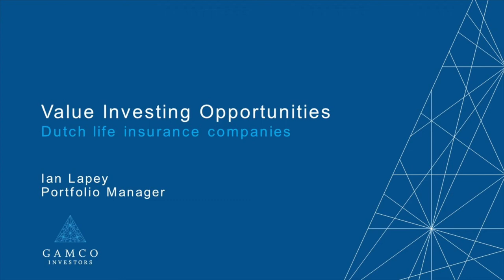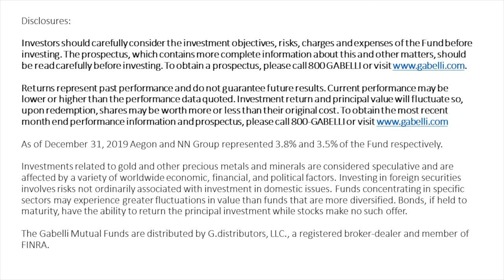Dutch Life Insurance Companies | Aegon and NN Group [AEG, NNGRY] | Ian Lapey (03.13.20)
Hello. My name is Ian Lapey. I am the portfolio manager of the Gabelli Global Financial Services Fund. After attending an insurance industry conference in Florida last week, I came away with a better understanding of Dutch Life Insurance companies and the value investing opportunities in the sector.

These stocks have been battered this year owing primarily to the decline in interest rates. For example, the common stocks of Aegon and NN Group are down 43% and 21%, respectively.

At the conference, I met with members of Aegon’s management team. They confirmed that while the lower interest rates would have a negative long-term impact if they persist, as maturing investments are reinvested at lower rates, there is no significant near term impact on its financial position or the cash being generated by its subsidiaries, both of which continue to be strong.

Panelists at the conference noted that there is a significant disparity between the healthy private market demand for life insurance assets and their depressed public market valuations. This is attracting the attention of activists. Elliot recently disclosed a 3% stake in NN Group, publicly noting that it believes there is a material and sustainable value creation opportunity.
The common stocks of Aegon and NN Group trade at massive discounts to book value of 78% and 72%, respectively, and offer generous dividend yields of 13% and 8%, respectively.